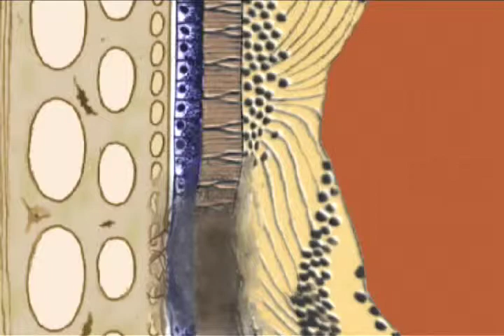Standard Laser Therapy